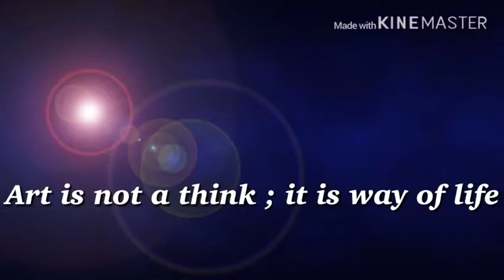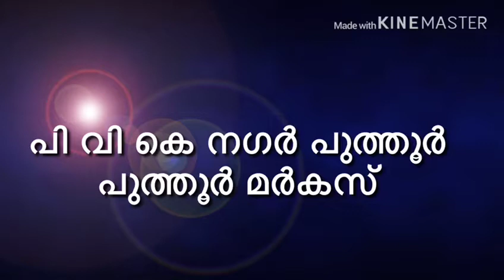Sahitholsav theam song|ssf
Ssf India
Ap usthad
Muslim
Islam